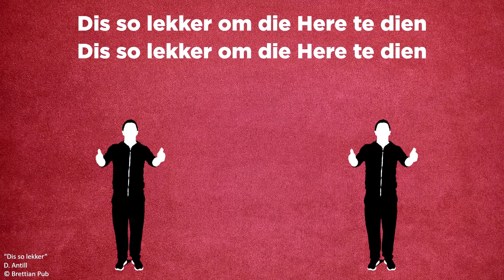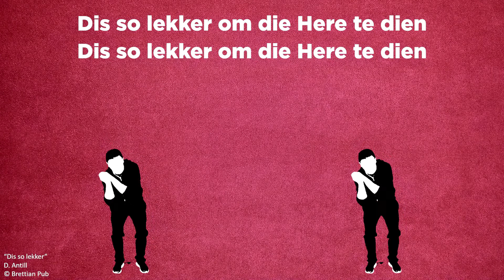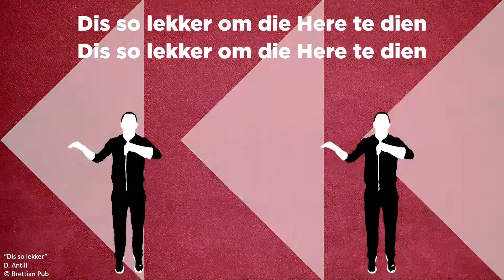MKidz 03 Okt | Voorskool Afr | Bring wat jy het, en kyk wat Hy doen | Vissies en broodjies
Aanbieders: Tarine de Ridder en Christelle Botes
Skrifgedeelte: Johannes 6:5-12
Reeks: Jesus wys ons hoe om 'n verskil te maak